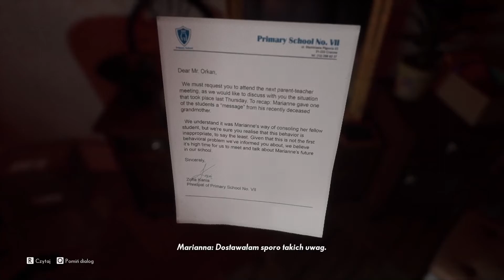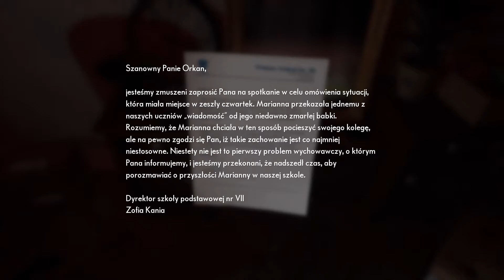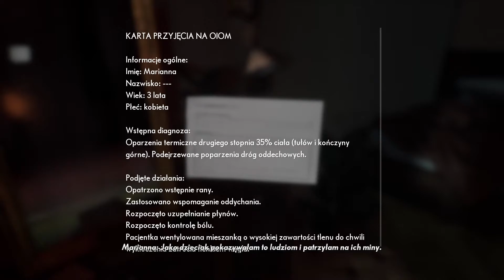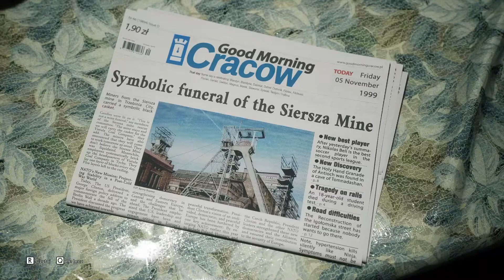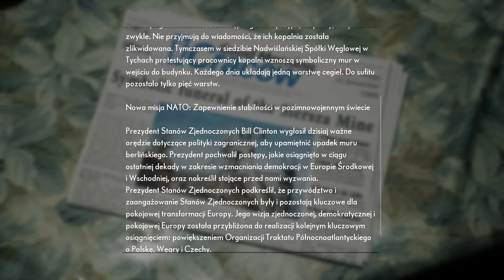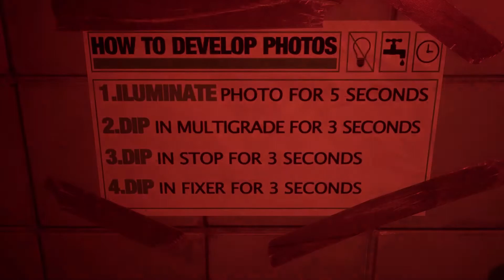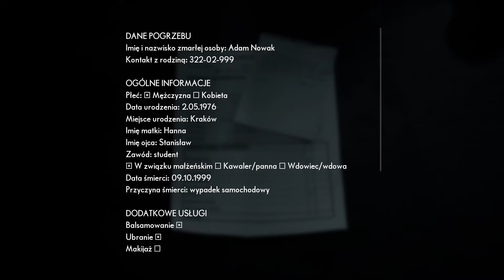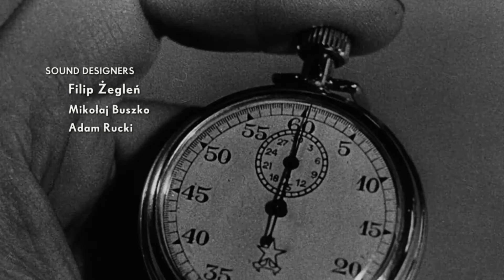The Medium PL | Dom Pogrzebowy [#1]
The Medium jest polskim horrorem inspirowanym serią Silent Hill. Wcielamy się w kobietę, która potrafi widzieć duchy i stara się rozwikłać zagadkę morderstwa pewnego dziecka. Produkcja stanowi kolejne dzieło utalentowanego krakowskiego zespołu Bloober Team.